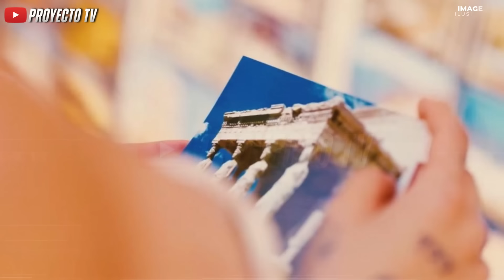Equipos desbalanceados?? Fuerte discusión en los morados y quién se quedará con playa alta? | CAP 1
Una nueva temporada de  LA ISLA  llegó y con ella también llegaron las emociones, filtraciones, polémicas y teorías, así que quédate conmigo, si es que no te quieres perder ninguna noticia acerca de tu reality favorito. Ya sabes que yo soy Mau y esto es PROYECTO TV... Pásale y ponte cómodo que aquí comenzamos!

Tres equipos enfrentan exigentes desafíos en La Isla. Solo aquél que tenga claro que ‘lo imposible sólo cuesta un poco más’, será el ganador. 🏝️

.:.:.:Relacionados:.:.:.
El reality deportivo más emocionante está de regreso y nos mantendrá al filo del asiento.